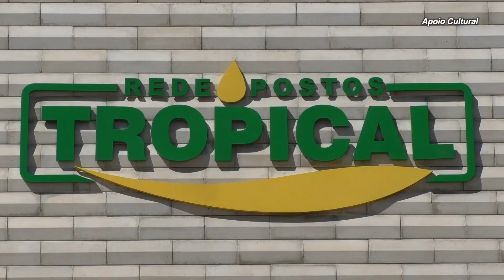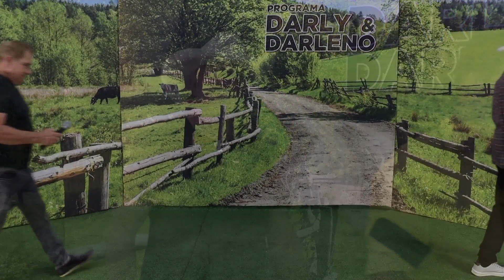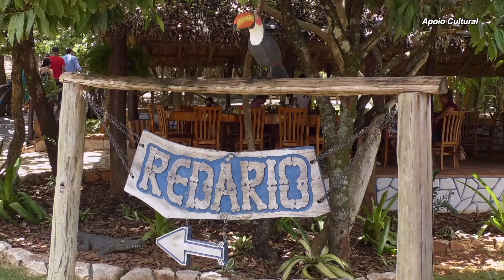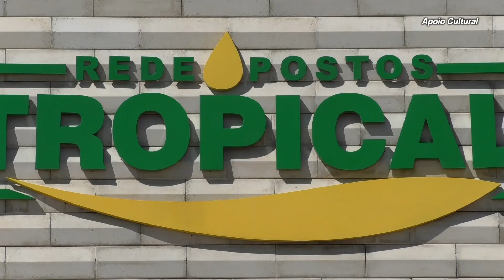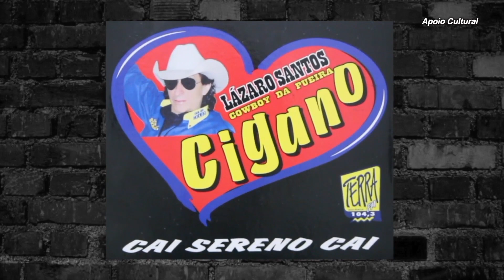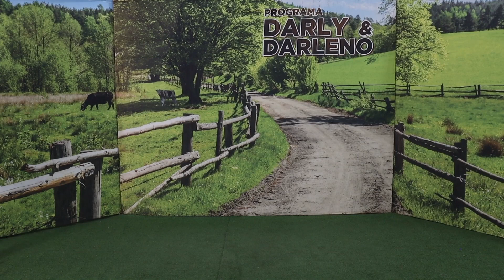Programa Darly & Darleno 08/06/2024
Participações: Lucas e Luan, Os três de Goiás, Elias e Leonardo, Zé Filho e Lukas, Tomazine e Valdir, Marcello Teodoro participação Amado Batista, Zé Trovão e Zé Ramos.

Produção: CRC edição e Filmagem